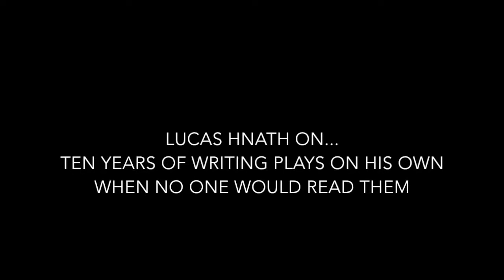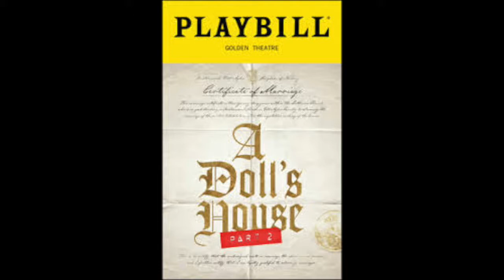BookFilter: Lucas Hnath on ten years of writing on his own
Playwright Lucas Hnath is interviewed by Michael Giltz of BookFilter about his new show A Doll's House, Part 2. Here Hnath talks about the ten years where he worked on play after play in isolation but couldn't find anyone to read them.